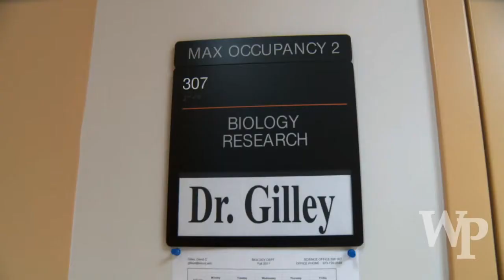William Paterson University Mentoring Project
William Paterson University biology professor David Gilley, who is New Jersey's only academic bee researcher, is mentoring senior biology major Ashley Miranda in her research project, which investigates the effect of pesticides on honey bees. Undergraduates majoring in science at the University have the advantage of working one-on-one with faculty members on their research, an activity often reserved for graduate students at other institutions.

Miranda, a senior, studies bees exposed to imidacloprid, a common pesticide for crops that attract bees. She examines health, weight, productivity, brood/larvae, and activity within the treated colonies, in comparison to colonies not exposed to the pesticide. Any effect would represent a potential environmental problem and Miranda hopes to determine specific effects of exposure. "In general, I would like to push for more environmentally friendly pesticides," she adds.

Gilley says he enjoys having the opportunity to supervise Miranda's research. "One of the reasons I came to William Paterson is because of the unique opportunity I have to provide undergraduates with research experience," he says. "One-on-one mentorship is important training for the next generation of scientists because it allows them to develop critical thinking skills and technical expertise within a nurturing intellectual environment."

Miranda says she was intrigued by Gilley's bee research, which examines how pollen-gathering bees report the location of the best food source to their nest mates, and which spurred her to ask if she could work with him. "Science spurs my curiosity. I love it," she says. Her future goal is to pursue medical research dealing with neuroscience and behavior.